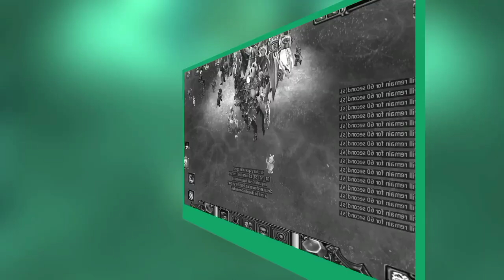DevilzMU : ADMIRAL GUILD nag Si selupan na sa pamumuno ne REXNORVIN.